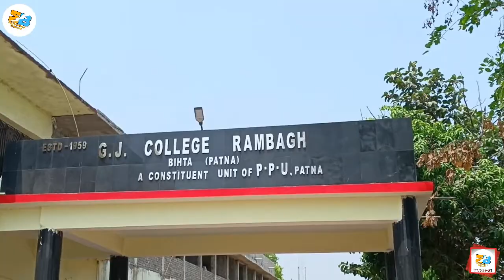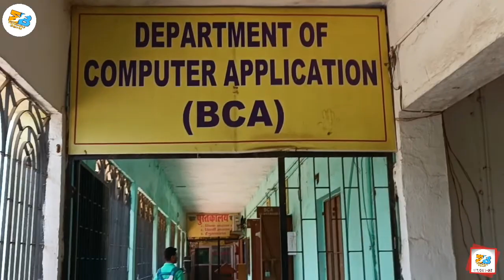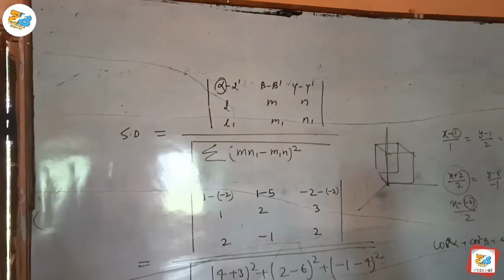Mera College 😍😍|| G.J College Rambagh BIHTA PATNA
Overview of G.J College